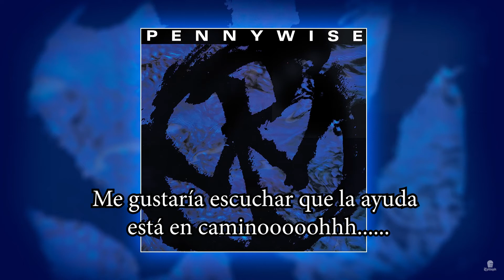Pennywise Homeless (Sub Español)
Canción de la banda de Punk Melodico "Pennywise" de su albúm "Pennywise" de 1991.